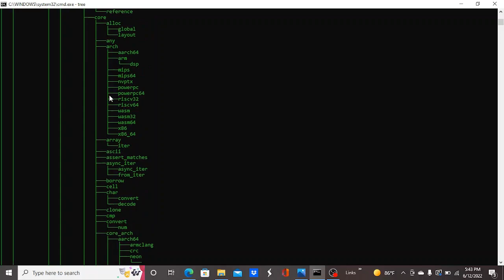How to hack like your in the 90's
This took way to long only because I couldn't find a non fast charging charger